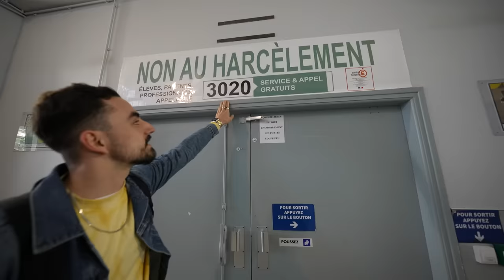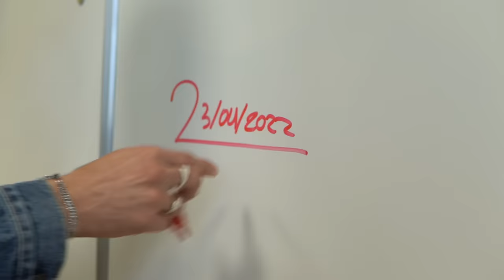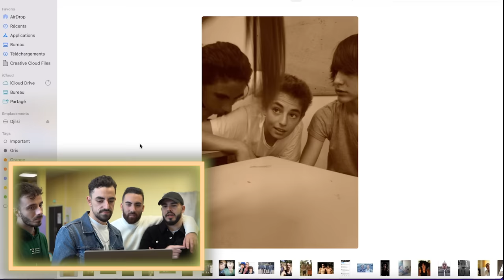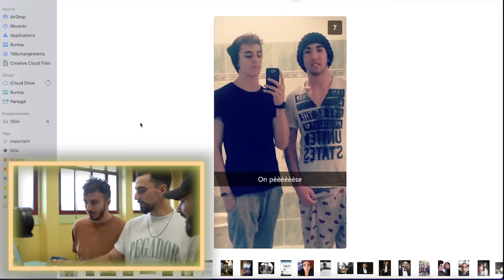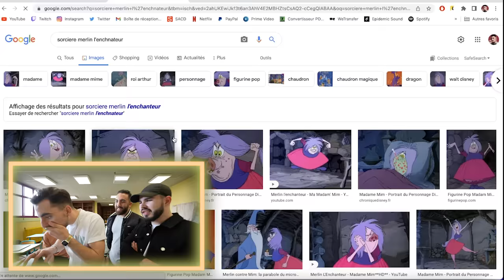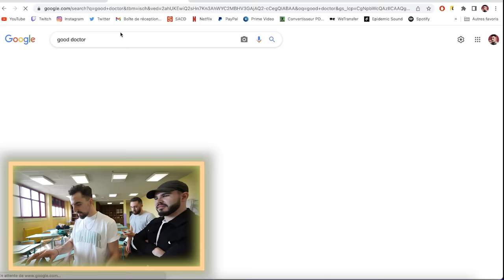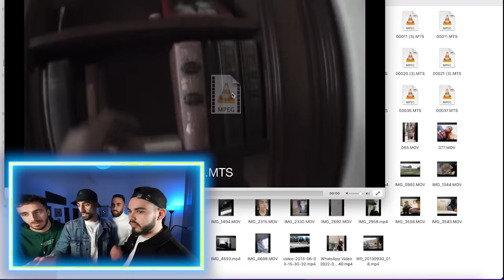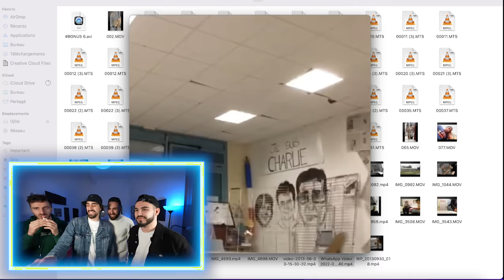On regarde nos plus gros dossiers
Merci à air up de nous accompagner sur cette vidéo, vous avez -10% sur tout le site air up (hors gourde en acier inoxydable) avec le code DJILSI, valable jusqu'au 15 août :

on s'est foutu à nu complet sur cette vidéo, sachez qu'on est stressé à l'idée de vous montrer tout ça.
Hâte de vous retrouver à la rentrée avec On va où 6... ça va être si fou. Passez de bonnes vacances la famille